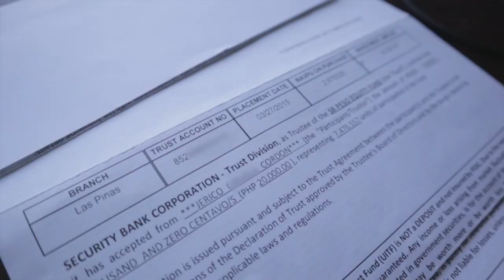INVESTING FOR BEGINNERS | STOCK | PAGIBIG MP2 | STOCK MARKET FOR BEGINNERS PHILIPPINES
In this video I talk about investing for beginners! I touched topics about mutual fund, uitf, stocks, bonds & pagibig mp2 hope you got something good from this video!

-Jerico Cordon